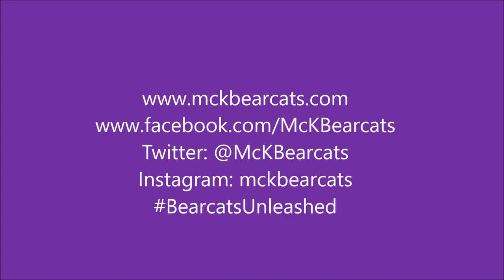McKendree University D2 Hockey Thank You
A thank you from the Bearcat hockey captains after the St. Louis Blues Alumni game.